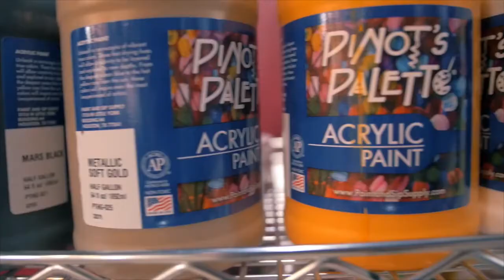Aliso Viejo-Pinots Palette-Business of the Month November 2018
Aliso Viejo is a family-friendly community in Orange County, California. With award-winning schools, attractive neighborhoods, and fabulous shopping, dining and entertainment, Aliso Viejo is the premier please to live, work, or start a business in southern California.